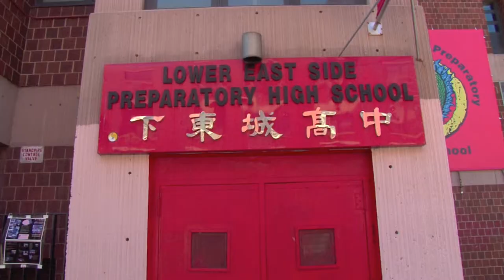Lower East Side Preparatory High School